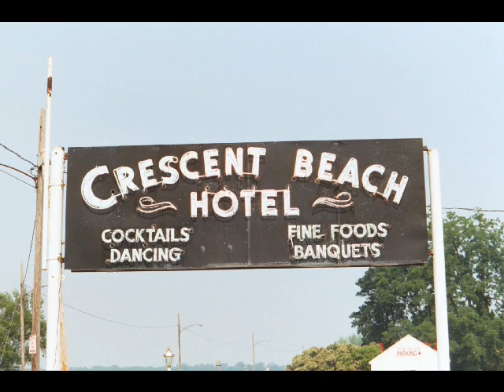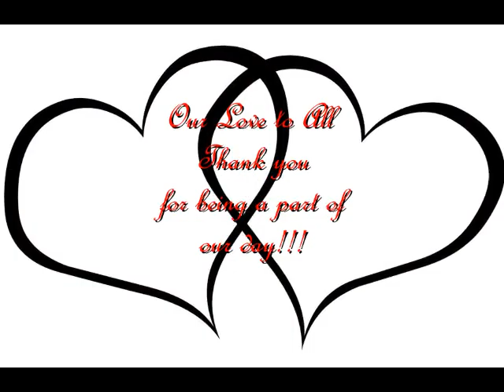2002 Paul & Hong's Wedding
Paul & Hong were married by Judge Mike Barry at the Crescent Beach Restaurant on the shore of Lake Ontario.  Hong's parents from China attended and did Paul's along with many family and friends.